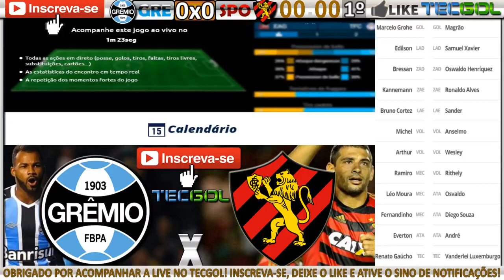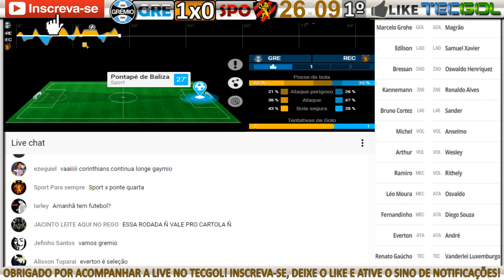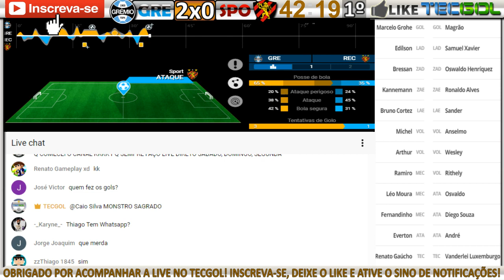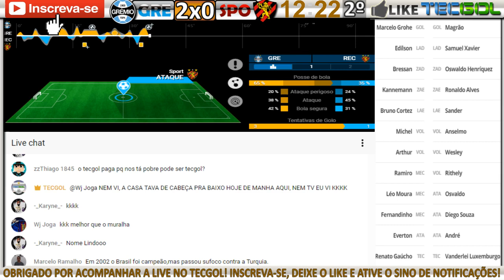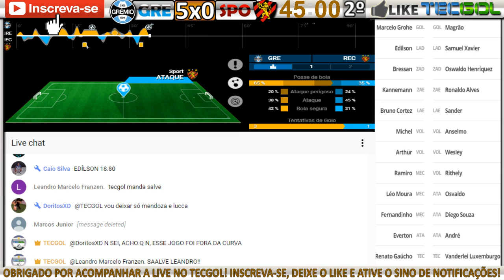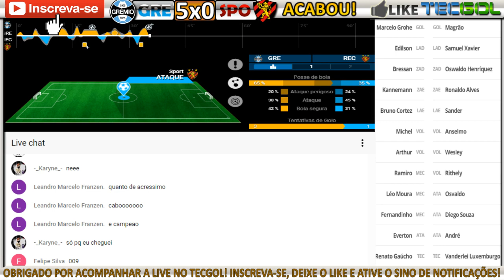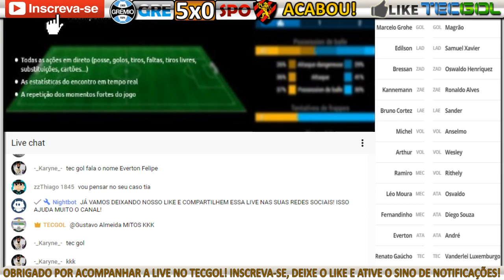GRÊMIO 5x0 SPORT - NARRAÇÃO COMPLETA - BRASILEIRÃO!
Clique no tempo abaixo para ouvir a narração de Grêmio 5x0 Sport pelo Brasileirão Série A 2017!
21:37 - Gol do Grêmio! Edílson!
36:36 - Gol do Grêmio! Everton!
1:28:32 - Gol do Grêmio! Fernandinho!
1:30:41 - Gol do Grêmio! Fernandinho!
1:43:38 - Gol do Grêmio! Dionathã!